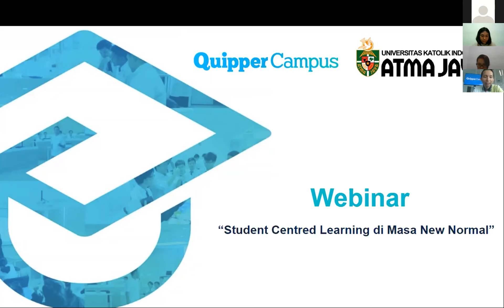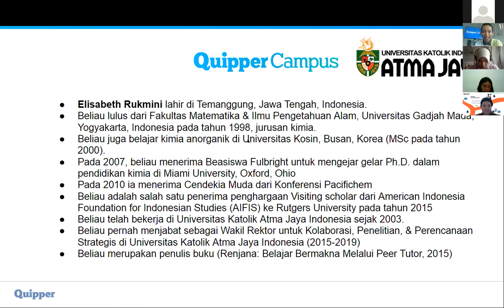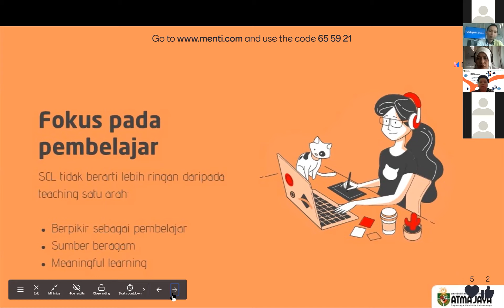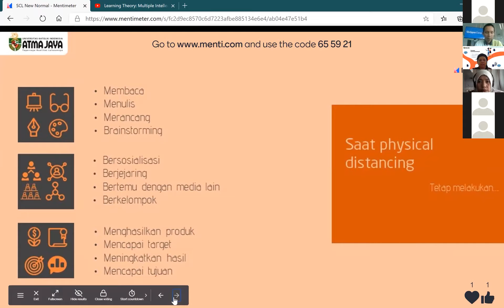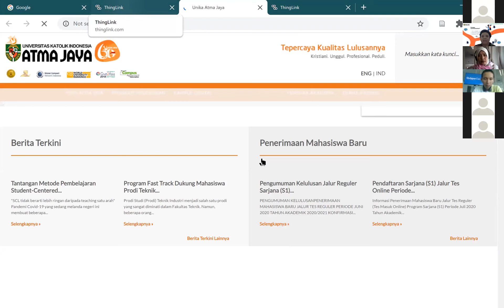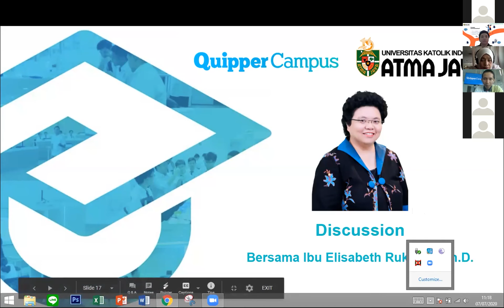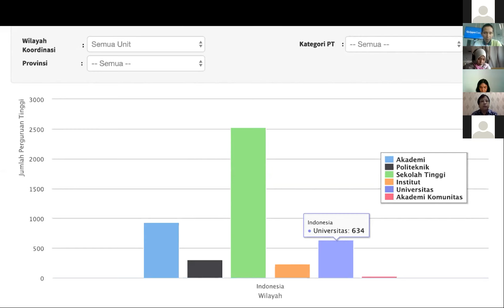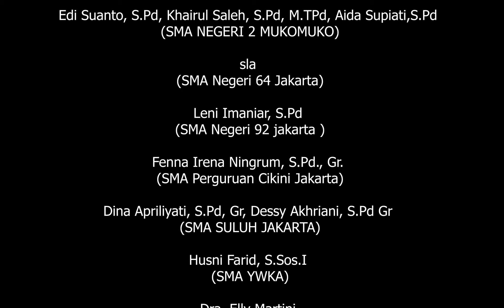Webinar: Membangun Kreatifitas Guru BK di Masa New Normal | Sesi 1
Walau Pandemi masih membayangi, kreatifitas mesti tetap diasah. Ya, work from home berbulan-bulan cukup memberi habit baru di keseharian kita. Namun tak sedikit orang yang mengeluh akan tingkatan stres yang bervariasi.

Sebagai guru, tentunya ini menjadi tantangan baru, selain mengelola tingkat kejenuhan sendiri, para guru mesti kreatif untuk 'melayani' anak didiknya. Nah, supaya otak kita kreatif, yuk kita ikut webinar 'Membangun Kreatifitas Guru BK di Masa New Normal'

Webinar ini merupakan kolaborasi antara Unika Atma Jaya dengan Quipper Campus pada 14 Juli 2020.